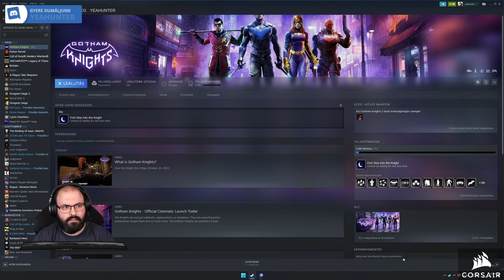🦇 Első benyomások | Gotham Knights (PC - Steam - Medium)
Időbélyegek

00:00:00 - Bemutatás
00:01:56 - Prológus
00:15:13 - Karakter választó
00:18:32 - 1.1 fejezet: Kirk Langstrom
00:44:04 - 1.2 fejezet: The Langstrom Drive
01:30:20 - 1.3 fejezet: Weird Science
02:30:25 - Összegzés